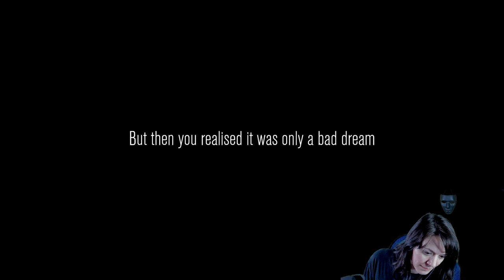Call me Mr Yeast because I am on the rise - Content Warning With Friends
more content warning with friends!